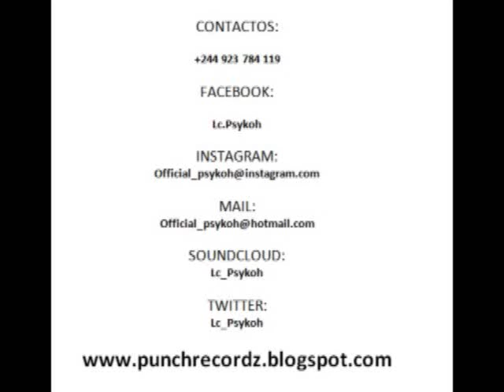Psykoh - Bebo & Fumo Ft. Genial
Faixa Extraída da Mixtape Presidente & Vice (Insano)